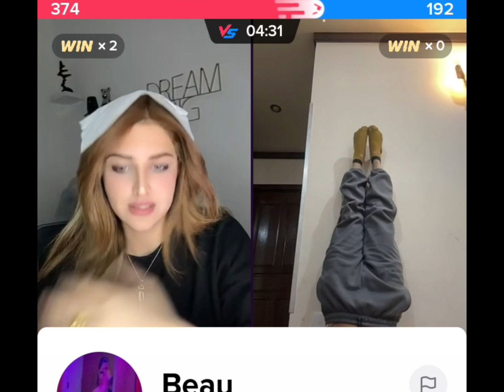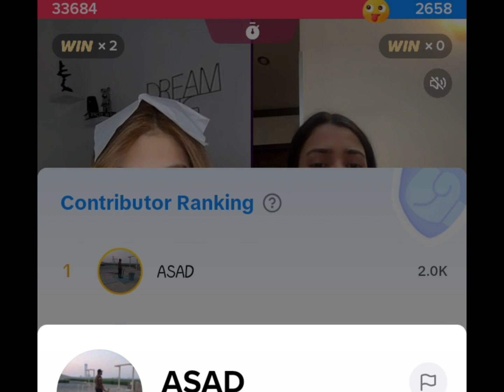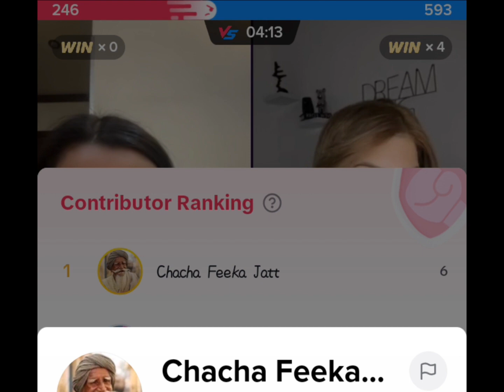Elma VS Beau Match | Hard Punishments | Beau Ne Dance Kiya😜🔥| Full Funny Video😅😂🤣| Elma Tiktok live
Elma VS Beau Match | Hard Punishments | Beau Ne Dance Kiya😜🔥| Full Funny Video😅😂🤣| Elma Tiktok live | 09/02/2024

MR PATTLO
Elma Hazoury
TikTok Live
TikTok Videos
Funny Videos
Anser Jutt
Punishment Matches
 Funny Punishment
Dance Punishment
elma video
patlo live
tiktok live
patlo live